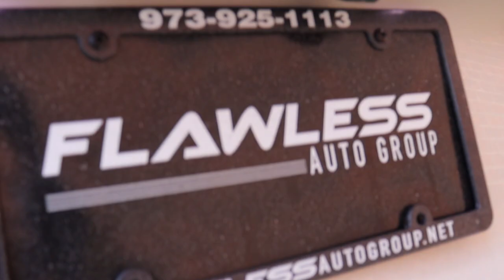We've Been Hiding This...